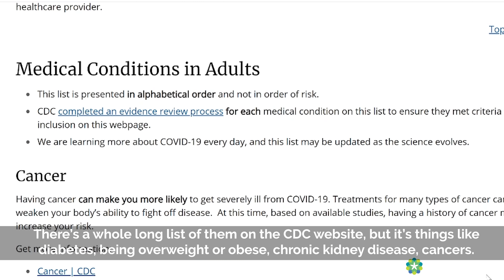Who Is Recommended To Get the COVID-19 Vaccine Booster Shot?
COVID-19 Vaccine booster shots are available for the following Pfizer-BioNTech vaccine recipients who completed their initial series at least 6 months ago:
- 65 years and older
- 18+ who have underlying medical conditions
- 18+ who work in high-risk settings
- 18+ who live in high-risk settings

For more information about who is eligible for the COVID-19 booster shot,